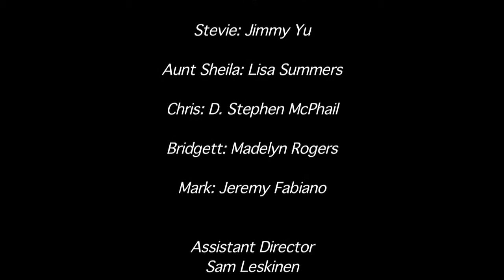Flash - Toronto Film School